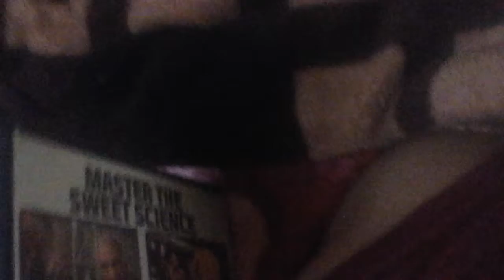My 2 unboxing videos I love my game thanks Dad